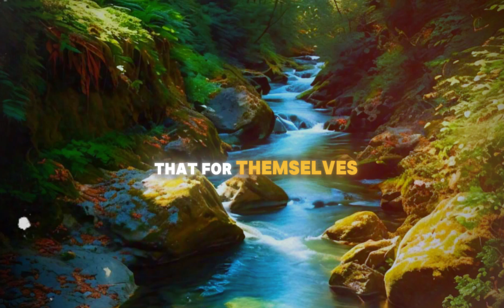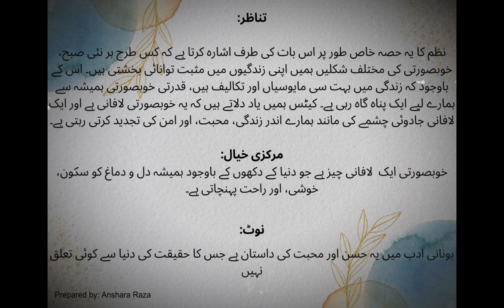XII-English | Poem 8 'Lines From Endymion' By John Keats With Urdu Summary | Watch to Lead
Here's the video on 'Limes From Endymion' by John Keats From the text book of XII-English Sindh hoard with urdu summary.

Background Music

"Keys Of Moon - Enchanted" is under a Free To Use YouTube license / keysofmoonmusic Music powered by BreakingCopyright: • 🔮 Emotional Fantasy Piano Music (For ...